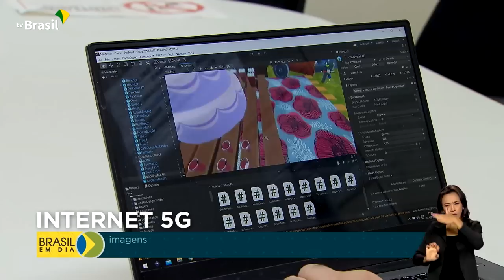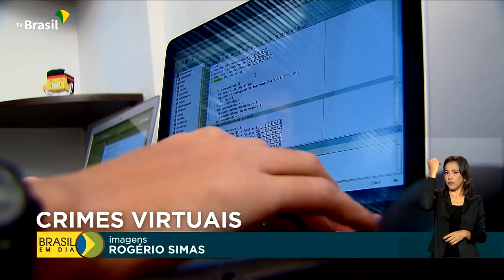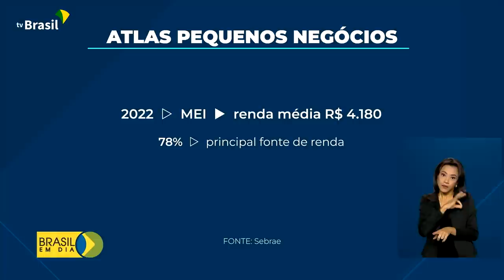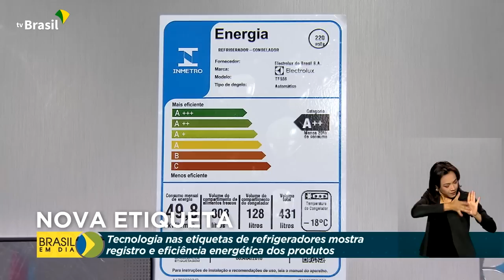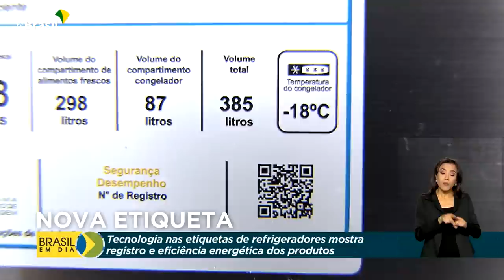Brasil em Dia - 06 de julho de 2022